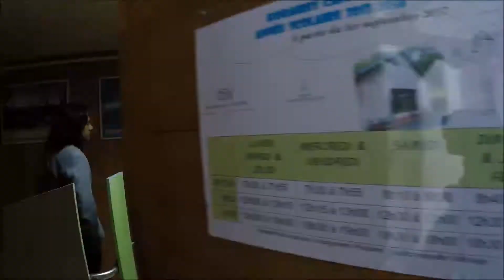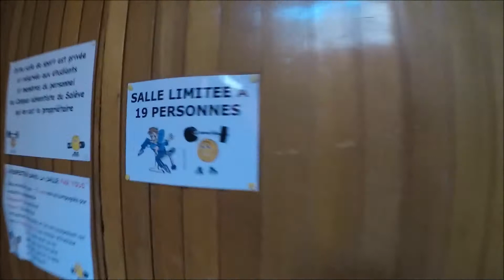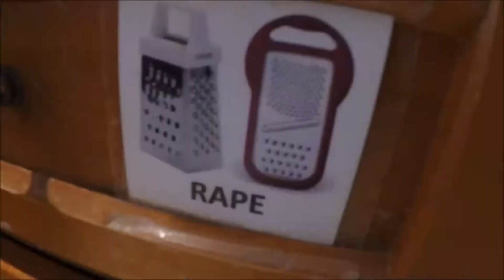LIVING CONDITIONS - [SYEXP 21]